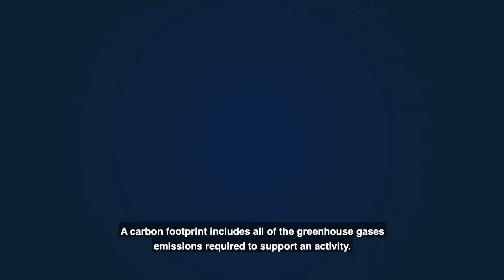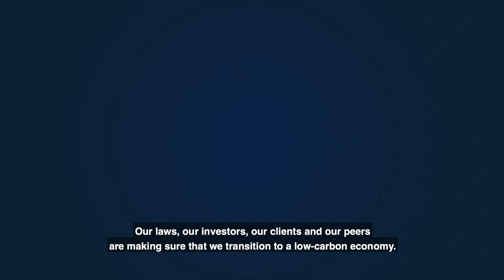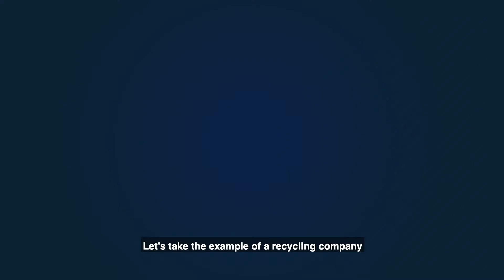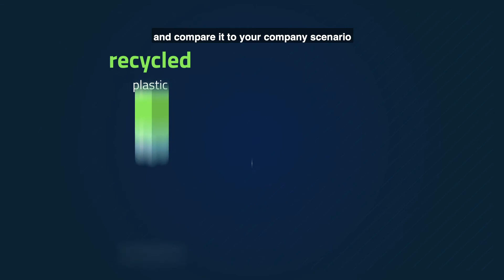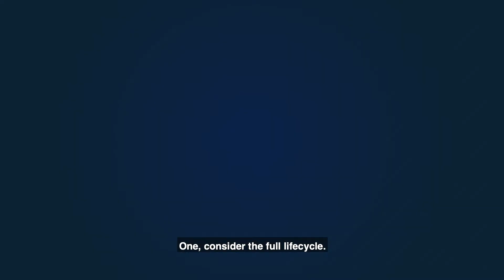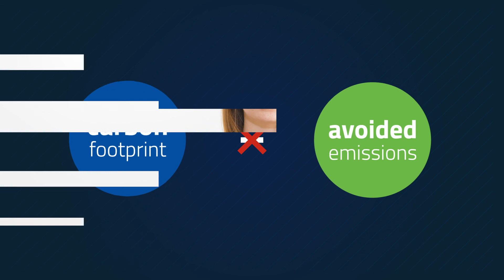Business & climate - How to measure your climate impact ?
As a company, an entrepreneur or a startup, it is crucial to measure your climate impact, in order to understand your risks and opportunities related to climate change.

Discover how to measure your climate impact in this video.